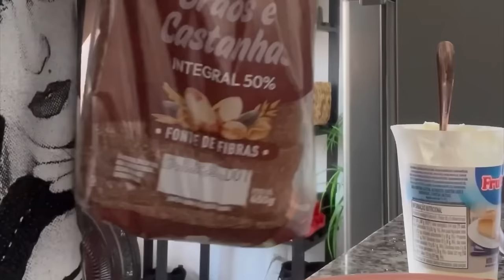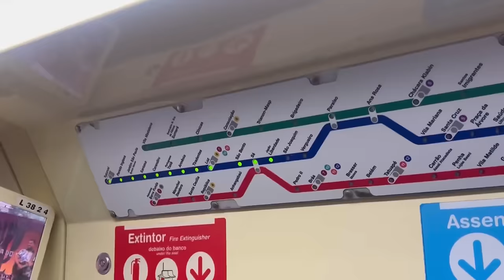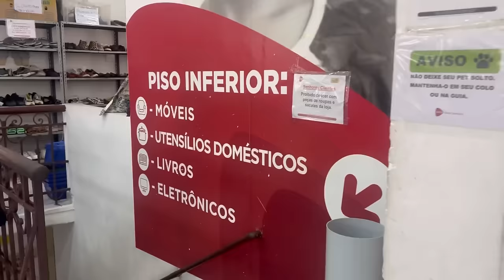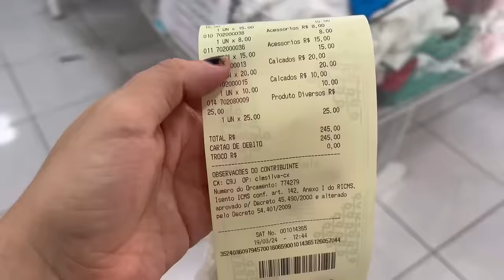GARIMPANDO NO BAZAR SAMBURÁ + COMPREI MUITA COISA BOA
No vlog de hoje fui ao bazar sambura um dos mais famosos de São Paulo. garimpo de ouro hoje nesse bazar enorme e mostrei tudo pra vocês . Espero que gostem